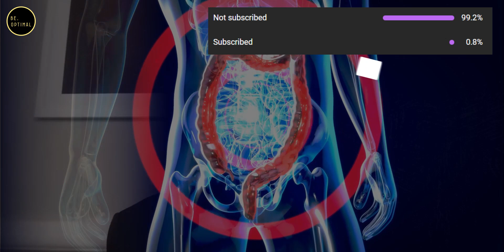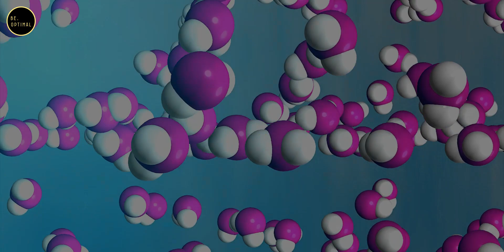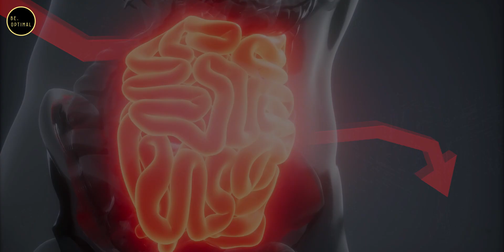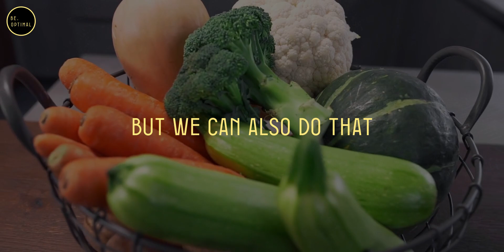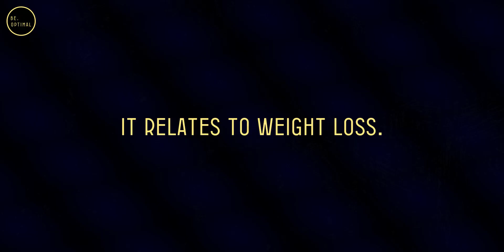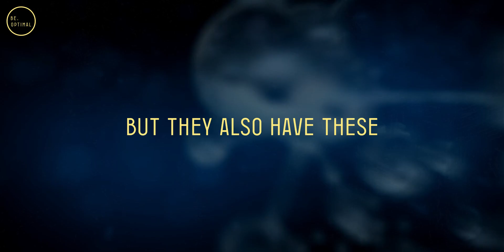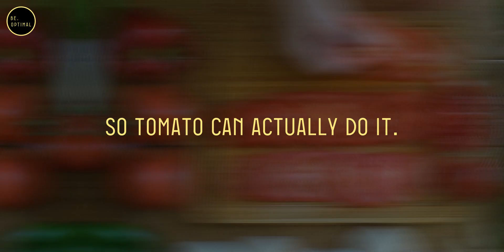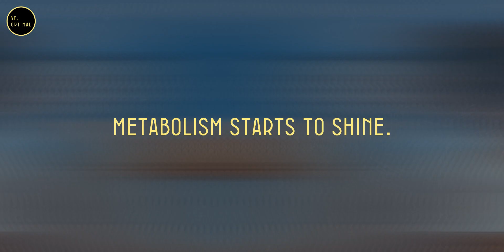Revolutionizing Weight Loss: Truth About Human Metabolism | Dr. William Li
Dr. William Li challenges the prevalent belief in genetically determined fast or slow metabolisms, presenting findings from a Duke University study involving 6,000 participants across 19 countries. The study employed a unique water-drinking method to measure metabolism, revealing a consistent four-phase pattern across the human lifespan. Contrary to popular belief, genetics do not dictate metabolism; rather, excess body fat influences it. Dr. Li offers practical tips for optimizing metabolism, including incorporating bioactives from foods, reducing fat's blood supply, adopting a Mediterranean-style diet, and avoiding late-night snacking. He highlights surprising examples like tomatoes and strawberries, debunking misconceptions about sugar in fruits. Overall, Dr. Li's insights empower individuals to understand and positively influence their metabolism for improved health.

Topic Covered-
1) Misconceptions about Metabolism
2)  Landmark Study at Duke University
3) Human Metabolism Phases Across Lifespan
4) Impact of Body Fat on Metabolism
5) Aim for Baseline Metabolism
6) Tips for Optimizing Metabolism
7) Examples of Metabolism-Boosting Foods

This channel features instructional talks from a wide spectrum of well-known figures in an effort to inspire, motivate, and educate our audience

At Be optimal we try to help individuals to unlock their ultimate potential through health, mind, and body optimization. We aim to educate, inspire and empower people to take charge of their lives and accomplish their goals. To do this, we accompany the content with our own animations, using images and text to facilitate understanding and create original pieces of content. The visual format, the drawings and the schemes, bring color and life to the speeches. Improving comprehension, integration of information, while contributing to entertainment!

1) This video has no negative impact on the original works.
2) This video is also for teaching purposes.
3) It is transformative in nature.
4) I only used bits and pieces of the videos to get point across where necessary.
But we allow ourself to use them in order to help people in motivational form. If any owners would like me to remove the video we have no problem with that, just send me a letter